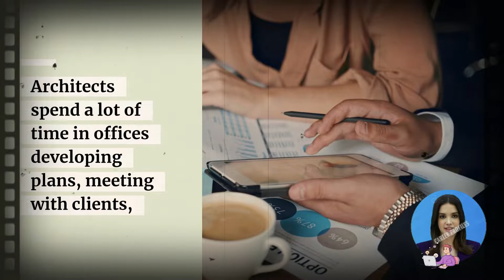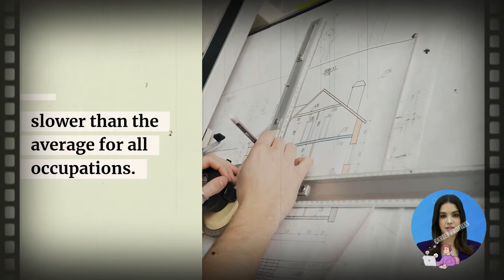Architect | Career, Salary, Education | Career Profiles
Architect Education, Training, Required Skills, Licenses & More. Everything You Need To Know About How To Become an Architect. Step-by-step guide.

Is becoming an Architect right for me?
Types of Architect.
Education requirements for an Architect.
Steps to become an Architect.
What does an Architect do.
How can I be an Architect.